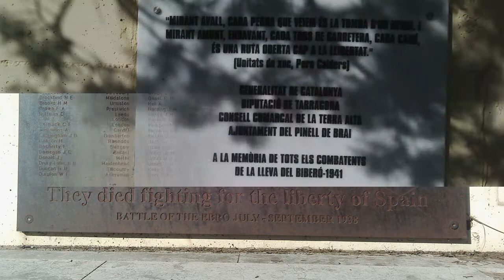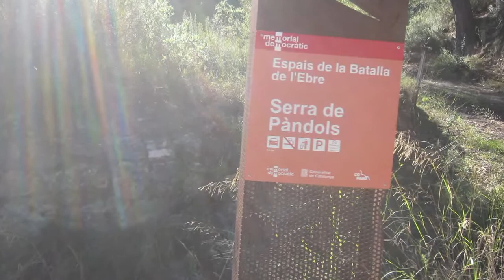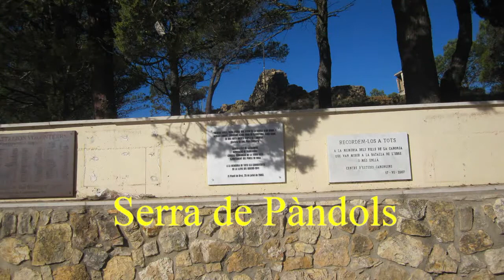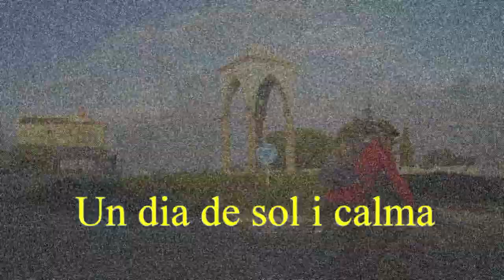Espai de memoria- Gandesa Terra Alta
Ruta de tres dies amb BTT que fent base al poble de GANDESA ,fem un recorregut per els llocs i pobles que varen ser escenari involuntari de la malurada i famosa Batalla de L'Ebre, en aquests recorreguts passarem del riu EBRE a Les Serres de Pàndols i Cavalls i pobles con BOT,Villalba dels Arcs o Corbera.